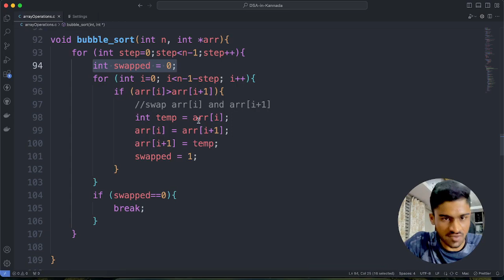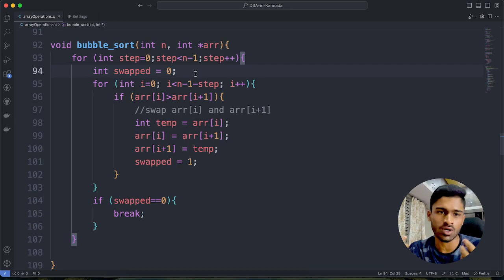Optimized Bubble Sort C Program in Kannada | Time complexity optimization | DSA in ಕನ್ನಡ - 18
In this video, I have taught about optimization of Bubble sort C program in kannada as part of the DSA (Data Structures and Algorithms) in Kannada Course.

1. Learn DSA in Kannada
2. Learn Python in Kannada
3. Introduction to coding in Kannada

✨ Tags ✨
DSA in Kannada
Array Insertion in Kannada
coding in Kannada
Data Structures and Algorithms
DSA Free Course in Kannada
Swapping two variables in C
Arrays in Kannada
Bubble Sort in Kannada
Sorting an array kannada